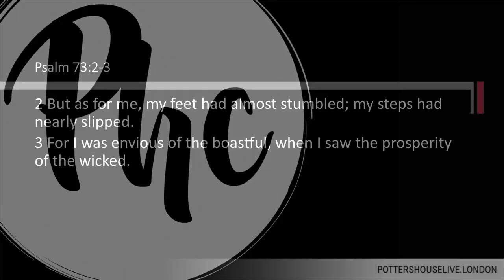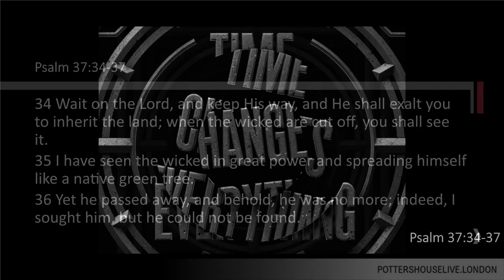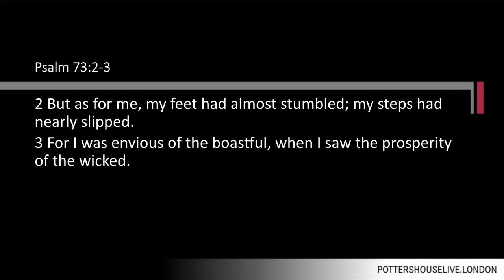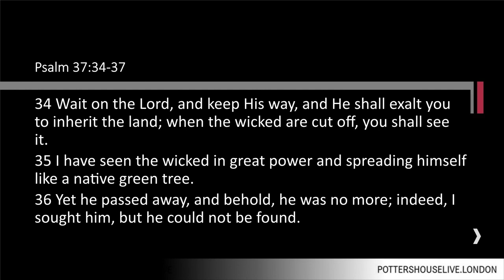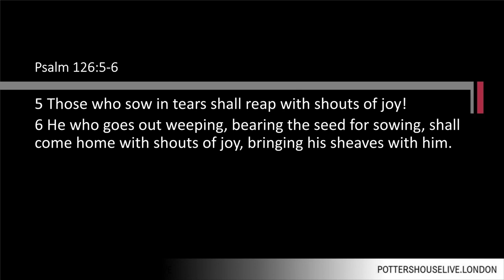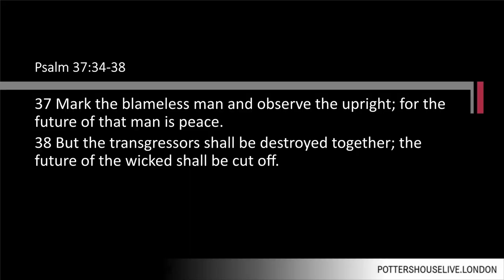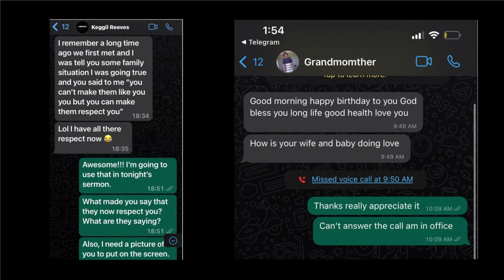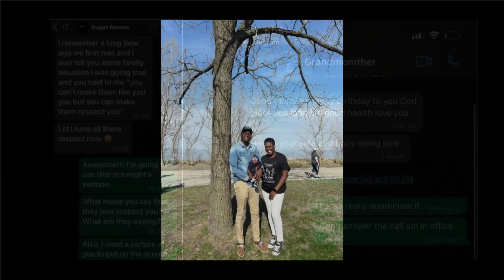Time Changes Everything - Psalms 37:34-37 - Pastor Jay Nembhard